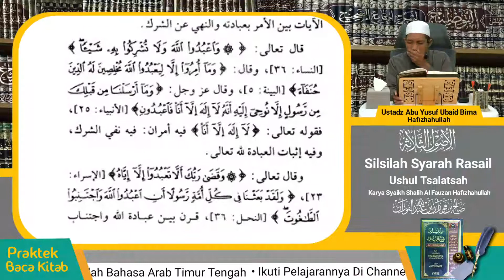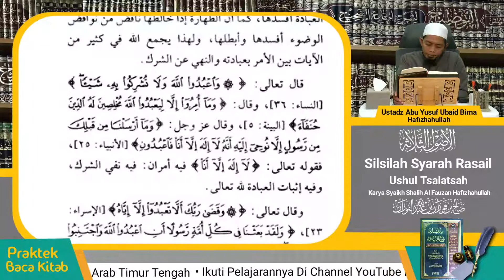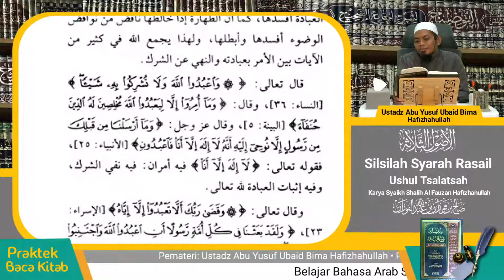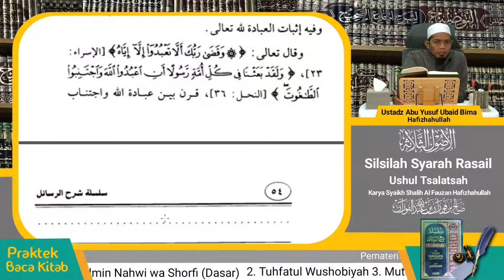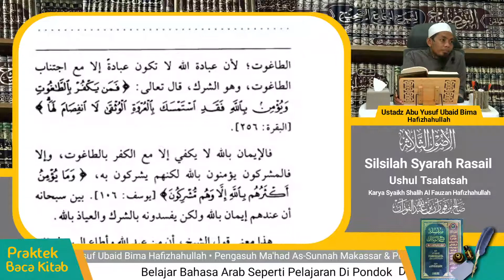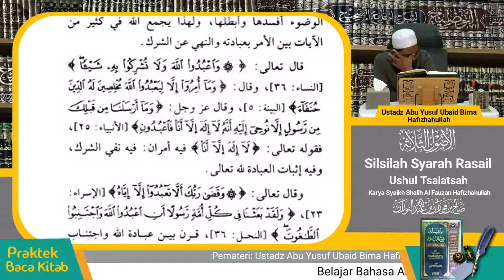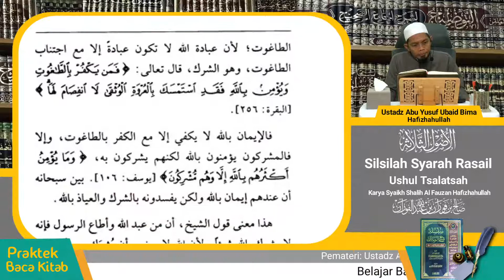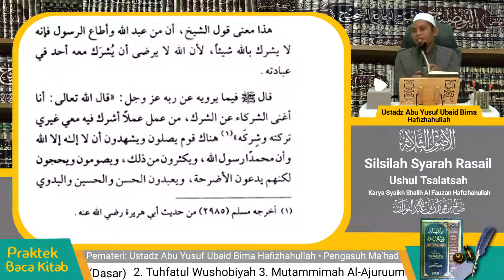Praktek Baca Kitab | Pertemuan Ke-42 | Silsilah Syarah Ar Rosail | Ushul Tsalatsah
Rumah Bahasa Arab : Praktek Baca Kitab | Pertemuan Ke-42 | Silsilah Syarah Ar Rosail | Ushul Tsalatsah

Pemateri Al Ustadz Abu Yusuf Ubaid Bima hafidzhohullohu Ta'alaa